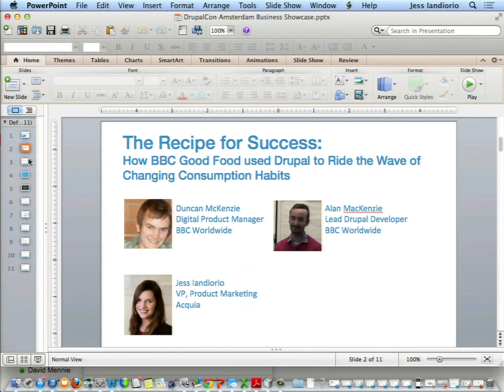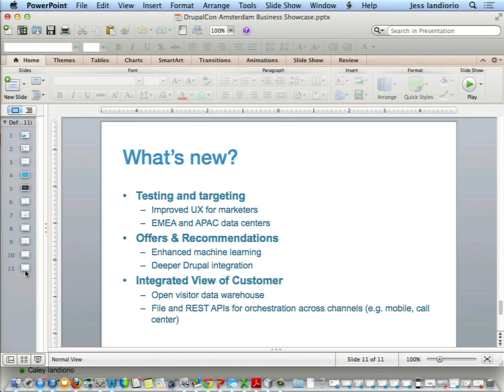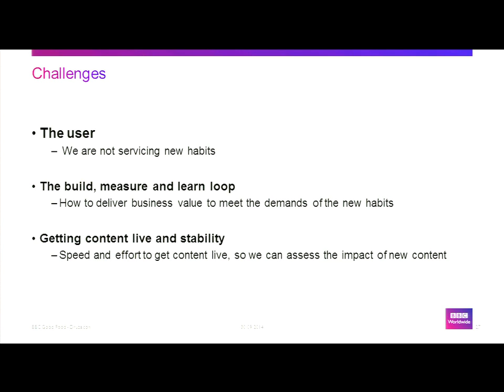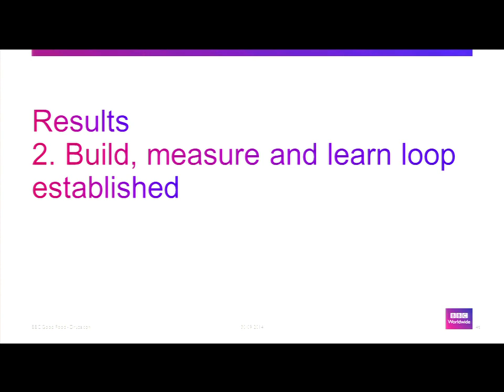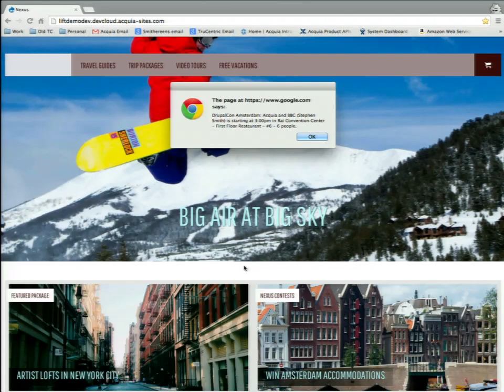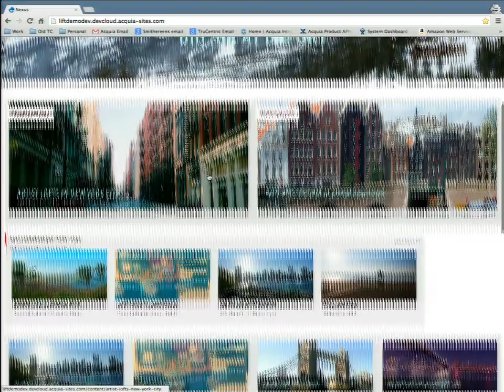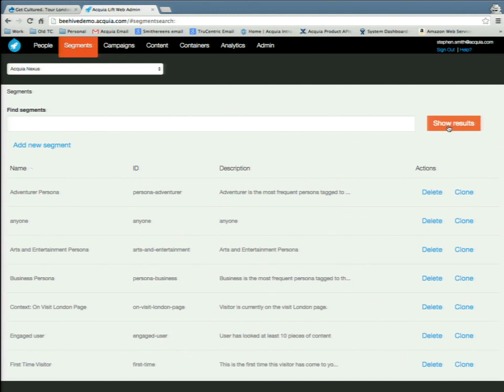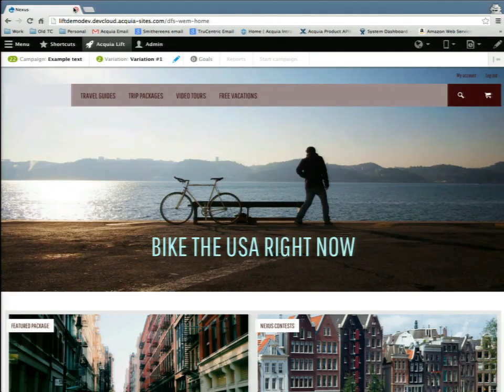DrupalCon Amsterdam 2014: The recipe for success: How BBC Good Food used Drupal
Speakers: Jess Iandiorio
What does it take for the UK's most popular recipe website to keep that standing? Engaging content, powerful search & navigation and a seamless experience across devices.
Join BBC Good Food's digital team as they showcase the history of their digital presence, how they built the engaging experience they have today, and where they hope to take their digital business in the future.

Speakers:
Duncan McKenzie, Digital Product Manager, BBC Worldwide
Alan MacKenzie, Drupal Team Lead, BBC Worldwide
Jess Iandiorio, VP, Product Marketing, Acquia, Inc.